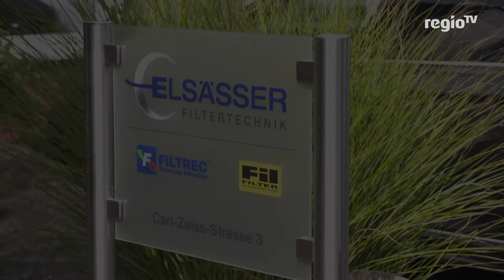Handschuh verleiht Superkräfte | 25.10.18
Handschuh als Hebehilfe: Mit dieser Entwicklung könnten beispielsweise Lagerarbeiter massiv entlastet werden. So funktioniert der Krafthandschuh!